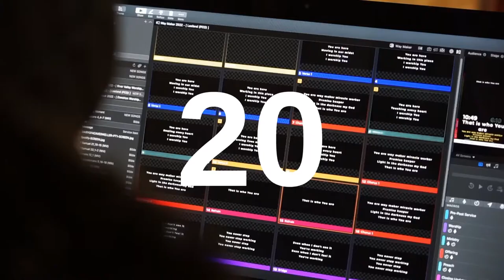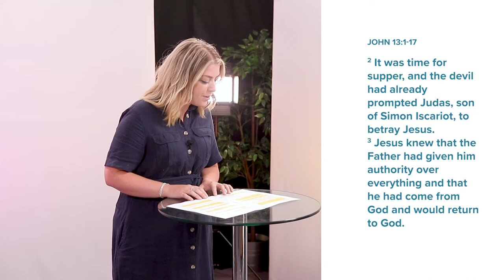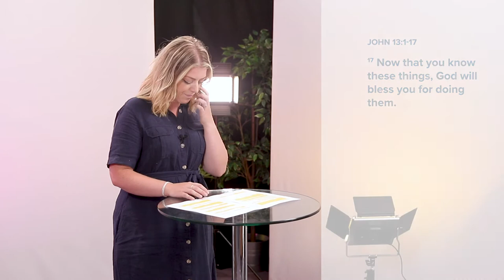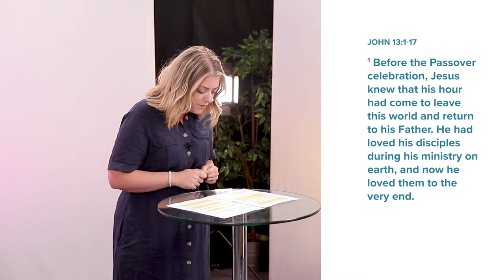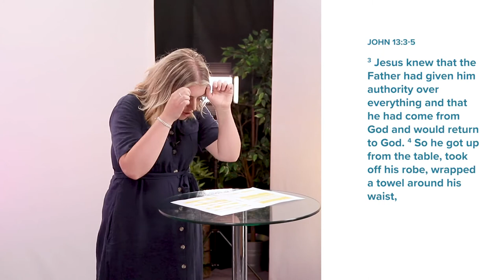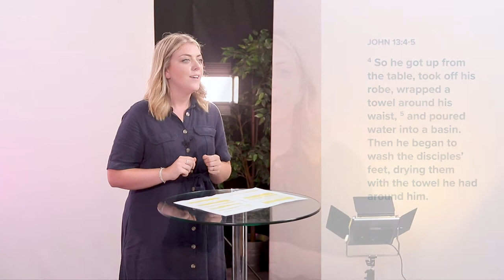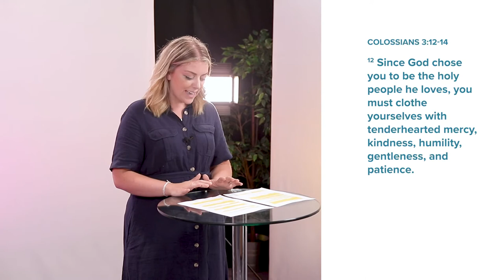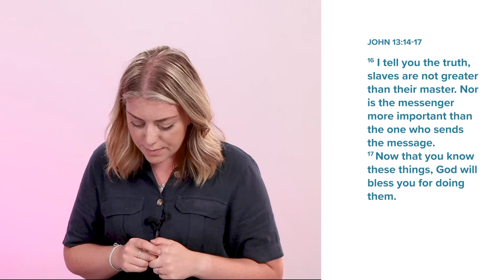The Art of Washing Feet: Learning to Serve | Lucy Shaw | C3 YRKS Online 24-7-22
Join us for our Sunday morning online service, featuring worship from our Creative Team and a message from one of our leadership team, Lucy Shaw.

C3 YRKS is a Christian community of all ages meeting across Yorkshire, with church gatherings in Leeds, York, in groups and online. Our vision as a church is to help people become disciples of Jesus. We do this by recognising that our Hope is Jesus, our way is discipleship, our strength is in community and our mission is to love.

For more information about us and our service times and locations - check out our

TIMELINE:
COUNTDOWN 0:00
INTRO 0:30
BREAKTHOUGH 1:53
WHAT A BEAUTIFUL NAME 6:00
PREACH 14:20
REPRISE - WHAT A BEAUTIFUL NAME 56:01
OUTRO 57:37
GIVING DETAILS 58:32